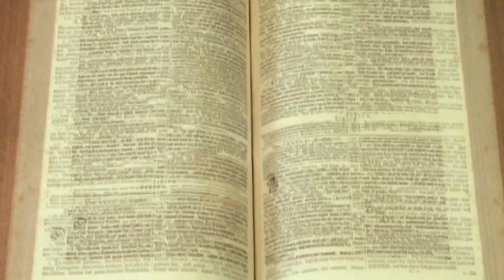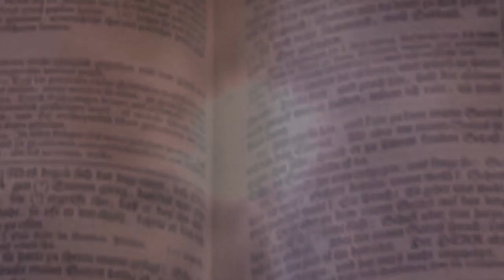König oder Esel? (2 von 5)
Siehe, dein König kommt zu dir, ein Gerechter und ein Helfer.
Sacharia 9.9